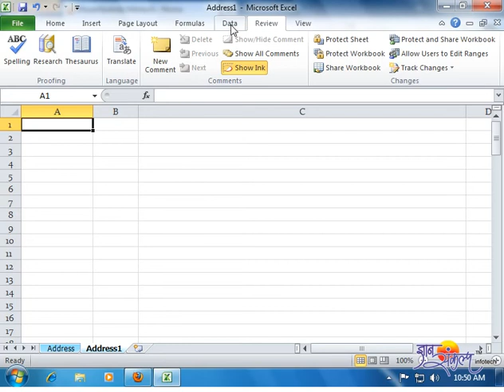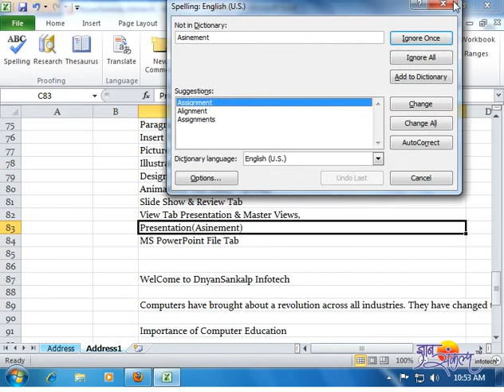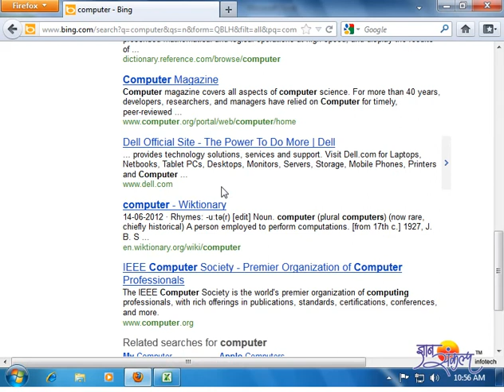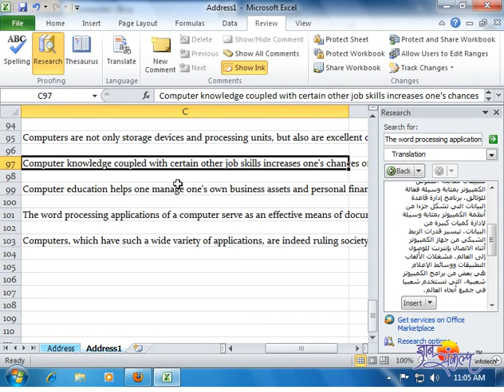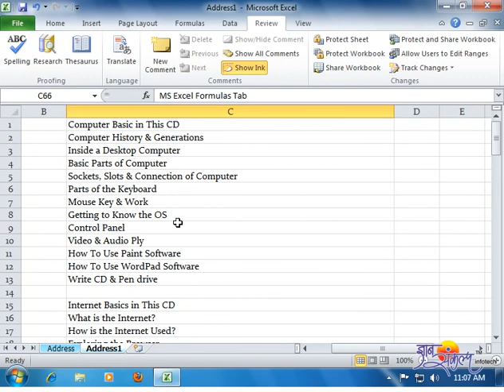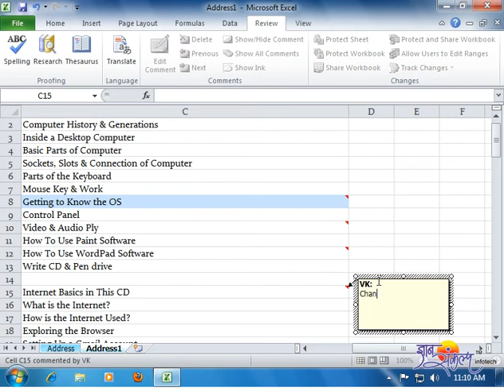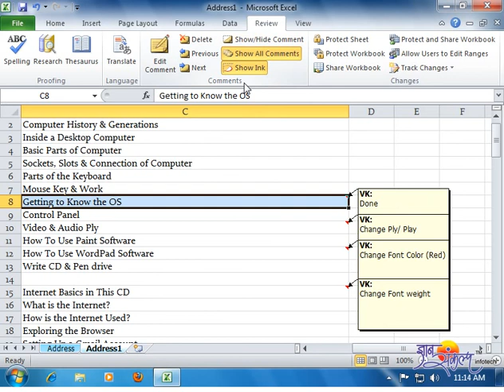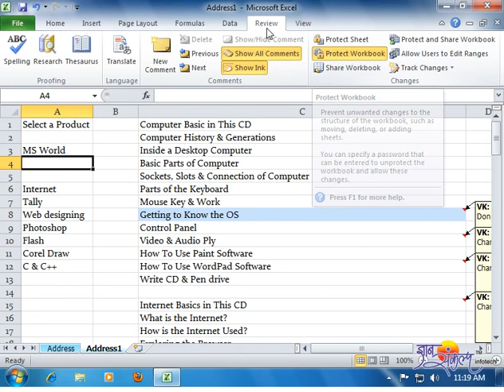Microsoft Excel Marathi Video Tutorial Part # 9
महाराष्ट्रातील सर्व जनतेला संगणक (कॉम्पुटर) शिक्षण उपलब्ध करून देण्यासाठी व ते सहज सोपे व्हावे म्हणून आम्ही मराठी भाषेतून संगणक शिक्षणाच्या video tutorials ची निर्माती केली आहे